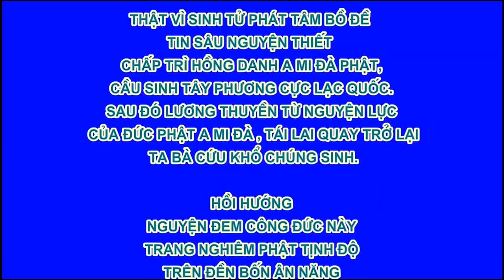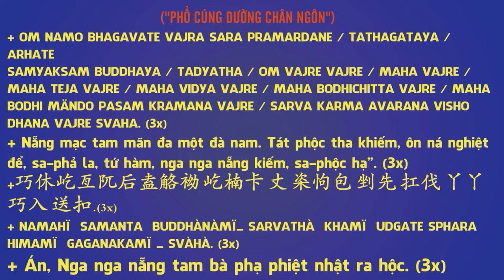Trích đoạn 003 - Ba Căn Bản Rất Trọng Yếu, Hòa Thượng Tịnh Không